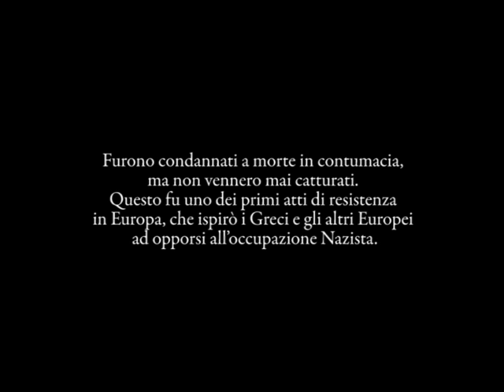SOTTO L'ACROPOLI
Quando la disperazione, l'orgoglio, la sofferenza e l'amore danno vita a una straordinaria prova di coraggio. Questo cortometraggio è un piccolo tributo ad uno dei primi atti eroici di resistenza in Europa, contro l'occupazione nazista.